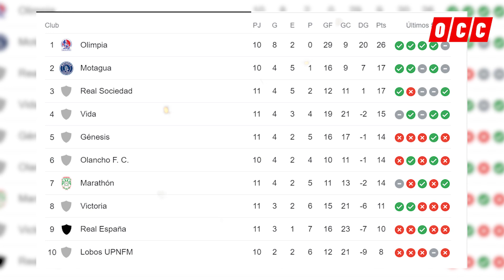A CD OLIMPIA NO LO BAJA NADIE DE LA CIMA Y HUELE A TRICAMPEONATO🦁